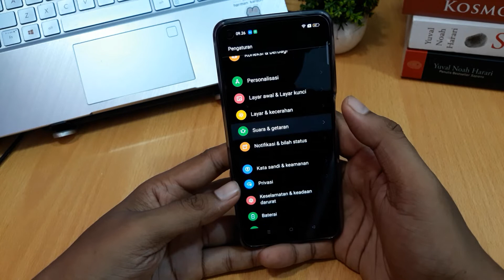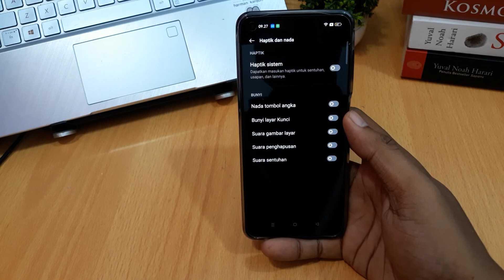CARA MEMATIKAN GETARAN TOMBOL BACK REALME 10